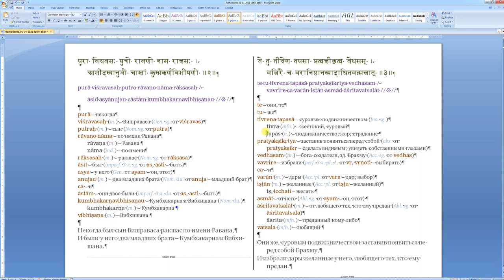Сдвиг стилем вправо